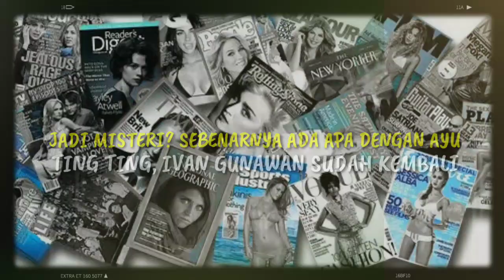JADI MISTERI? SEBENARNYA ADA APA DENGAN AYU TING TING, IVAN GUNAWAN SUDAH KEMBALI